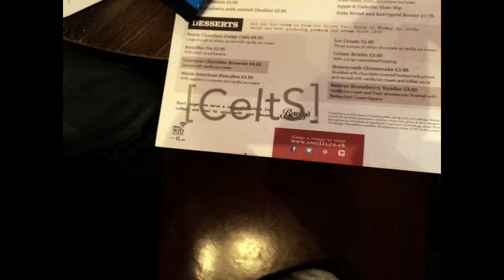Celts meet up 2014 earl's court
Celts meet up was a bit messy